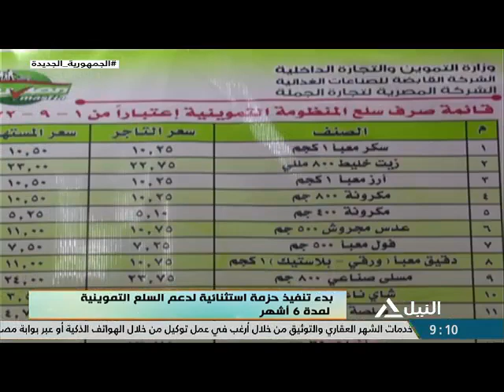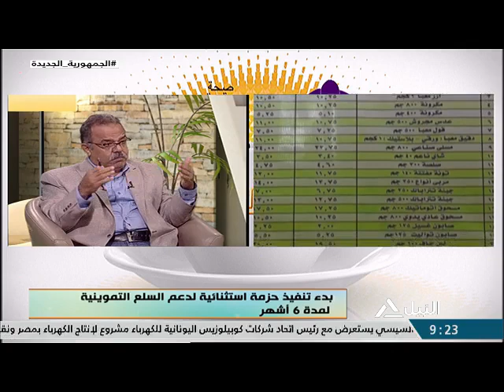هذا الصباح 2-9-2022 - بدء تنفيذ حزمة استثنائية لدعم السلع التموينية لمدة 6 أشهر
بدء تنفيذ حزمة استثنائية لدعم السلع التموينية لمدة 6 أشهر
محمود عسقلانى - رئيس جمعية مواطنون ضد الغلاء